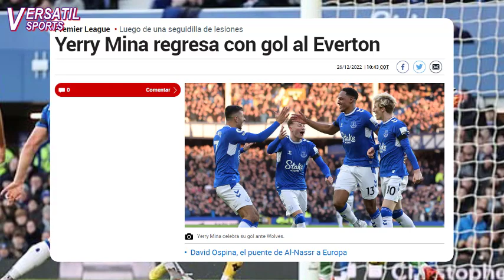ASI REACCIONA PRENSA INGLESA a GOL de YERRY MINA EVERTON vs WOLVES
Yerry Mina ha marcado gol en la derrota como local 2-1 del Everton frente a Wolverhampton por la jornada numero 17 de la Premier League.
Precisamente fue Yerry Mina quien abrió la cuenta para los toffes en el minuto 7. El central cafetero cabeceó un tiro de esquina y la mando al fondo de la red.
Los Wolves que estrenaban a Lopetegui como técnico encontró el empate al minuto 22 con Daniel Podence.
Y al minuto 90 más 5 de reposición Wolverhampton dejaba el Goodison park enmudecido marcado el segundo gol y llevándose la victoria.
Yerry Mina no marcaba un gol desde el pasado 5 de febrero en la temporada pasada ante Brentford.
Además de eso en esta campaña solo había jugado en tres partidos por reiteradas lesiones. La última vez que estuvo en cancha fue el 23 de noviembre y antes de esa fecha la penúltima fue el 6 de agosto.
Pero como si se tratara de algo crónico el defensa colombiano salió sustituido por molestias físicas al minuto 75 después de haber hecho un gran partido.
Se espera que no sea nada grave y solo haya salido para evitar algo de gravedad.
Pero cómo ha reaccionado la prensa inglesa al gol y molestias físicas de Yerry Mina